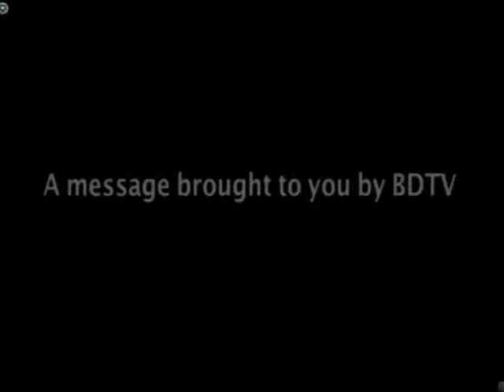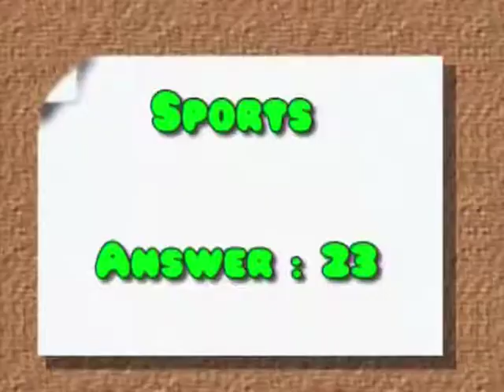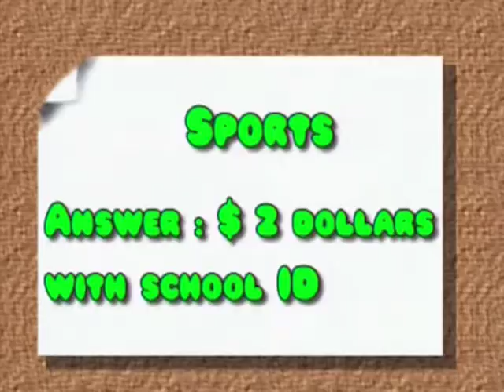Flabbergasted Part 2